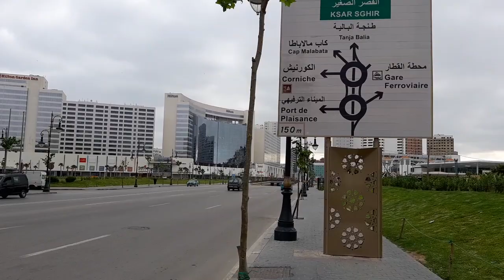Tanger Made in Morocco 2 ماشاء الله على جمال يا ربي يحفظ المغرب من كل اذى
Tanger by hafid ya hafid 2
طنجة، هذه المدينة التي كانت تصيب عشاقها بالجنون.. في الماضي طبعا، بفضل سحرها الاستثنائي، ومازالت إلى اليوم تصيب عشاقها بالجنون.. لكن بسبب الخوف عليها من المخاطر المحدقة بها.
Tanger  Au bord des mille merveilles   طنجة مدينة زاهية : تحية لأهل الجزائر تونس ليبيا وموريطانيا
Tanger  Au bord des mille merveilles
شاطئ أشقار طنجة روعة
بحر منطقة أشقار مغارة هرقل طنجة
L’offre Formation Continue de Med Métiers, Med Métiers, école de commerce, Institut supérieur des métiers industriels, Logistique, Industrie, Technico-commercial, Comptabilité et Finance., IFC Banque mondiale, Groupe HEM, awrak tanger, hafid ya hafid
j'adore Tanger . Avant c'était une ville horrible et la pire du Maroc avec pas d'espoir mais maintenant regarde ca beaucoup changer pour le mieux ! This city is booming ! Imagine comment sera Tanger en 2027 . Vive le Maroc ! Thank you for this beautiful video route tanger by hafid ya hafid
proud to call this city my home, if you see her say hello. she might be in Tangier
Route de la Plage Mercala, Tanger, Maroc طريق شاطئ مرقالة طنجة
VRAIMENT UNE BELLE BALADE DANS UNE BELLE VILLE QUI S APPELLE TANGER MERCI FRERE HAFID
Oui une très belle ville et c'est propre aussi !! Casablanca est une catastrophe des meurtres tous les jours a Casa , la pollution , les ordures dans tous le coins de Casablanca , le circulation est horrible , les gens font n'import quoi Casa est pire qu'une jungle ! Regarde la grande difference entre Tanger et Casa . Les projects de Tanger beaucoup plus vite et mieux que Casa . A casa il faut attendre 10 ans juste pour un petit project . J'adore la corniche de Tanger , A Casa la corniche est très salle et des ordures partout et les autorités font rien !! Meme les quartiers populaires de Tanger sont beaucoup mieux que Casa . Tanger devient de plus en plus developer comme une ville Européenne et Casa devient pire que la Somalie . Une belle Balade merci pour cette video . Tanger in 2028 will be an amazing city !!
SOLO EN TANGER : UNE BELLE BALADE طنجة لتمتع بسياحتها يلزمك على الاقل أسبوع وبطاقة بنكية

اعتقد أنها طريق رميلات والجبل الكبير وأظن أن الفيديو صور قبل الزيارة الملكية حيث يلاحظ الاستعدادات من نظافة وبستنة وصباغة الممرات وهناك كذلك الرايات الوطنية تبقى طنجة الأجمل والانقى تحياتى با حفيظ

Chokraan bezaaaaf hla had el vidio heta ana tangawiya latifa min holandanda
لولا.البناء.العشواءي.لغدة.طنجة.متل.كاليفورنيا
طنجة لم تكن سوى ميناء لتعصير زيوت السمك في اشقار تعود للفنيقيين. اما طنجيس فهو اسم روماني على غرار لوكوس والبربر القديم شعب لا يتاثر ولم يترك اثر. اما الامازيغ اليوم هم خليط البربر القديم الذين اتوا من اليمن وهم يشبهونهم سواسةوهم عرب رسول الله ص اصله من اليمن. ومن الشام اي الفنيقيين يعني امازيغ الشمال وهم خليط من ال رومان والاغريق والافارقة السود الطوارق (تواركة) وساليغان(السينغاليين). والله اعلم.
 سوفاكس ابن الأميرة طنجيس
في الدقيقة 13.49 نشاهد بناية على اليمين، بناية استغرب من علوها نظرا للمساحة المقامة عليها و العلو، بدون ستسقط يوما و لا انصح اي احد ان يشتري او يكري فيها و الأغرب كيف تم البناء و الترخيص له.

Tanger très bel villes Mach Allah 😍😍😍😍
Chokraan bezaaaaf hla had el vidio heta ana tangawiya latifa min holanda